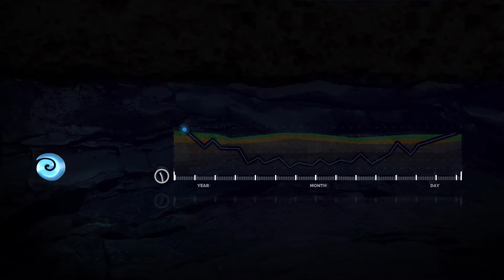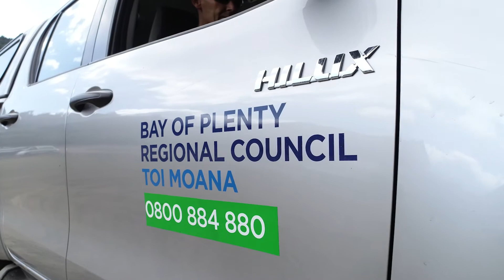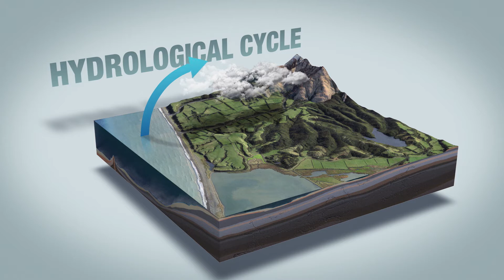Mātauranga Māori - How The water Cycle Works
GROUNDWATER: The Interconnectedness of Water

Water, a precious resource, demonstrates its interconnected nature through the hydrological cycle. Raindrops follow two pathways: runoff or groundwater. The absorbed water becomes groundwater or surfaces as lakes, rivers, and oceans. Surface water evaporates, leading to condensation.

This presentation, developed for the Bay of Plenty Regional Council, delves into the correlation between "Mātauranga Māori beliefs and mainstream science concerning the hydrological cycle." It emphasizes the profound connection between these perspectives, enriching our comprehension of water's importance. By exploring this unity, we enhance our stewardship of this vital resource.